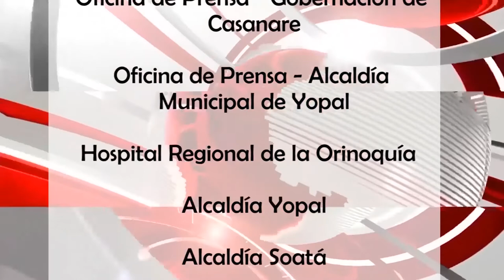Tv Noticias Boyacá y Casanare || Emisión 256 - 21- 10 --2019